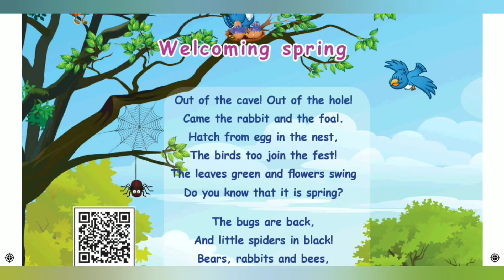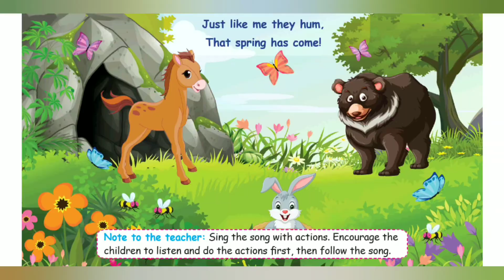Welcoming Spring, 3rd Std English with Tamil explanation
Tamilnadu State board 3rd Std